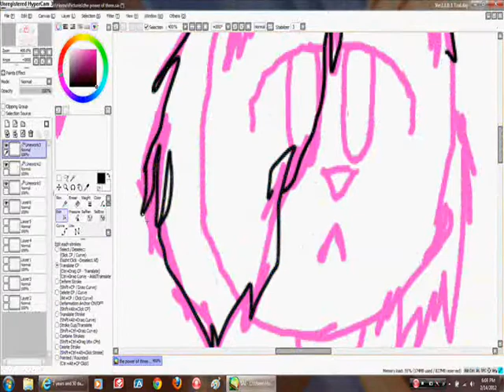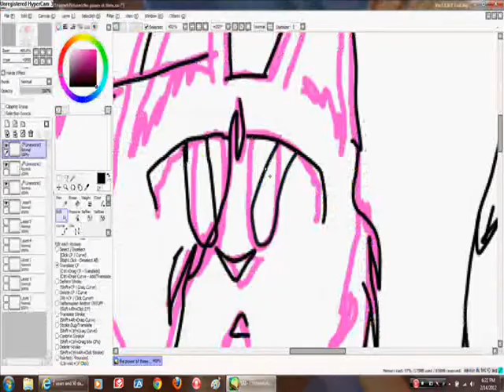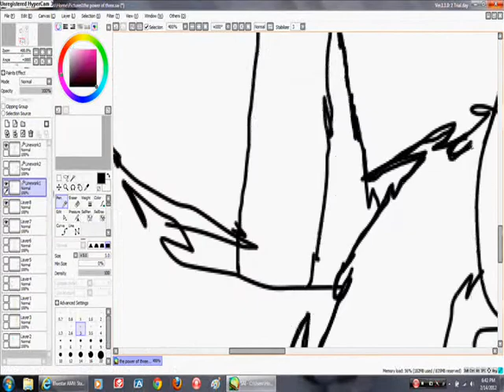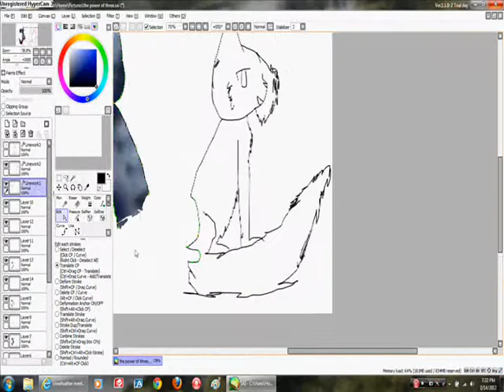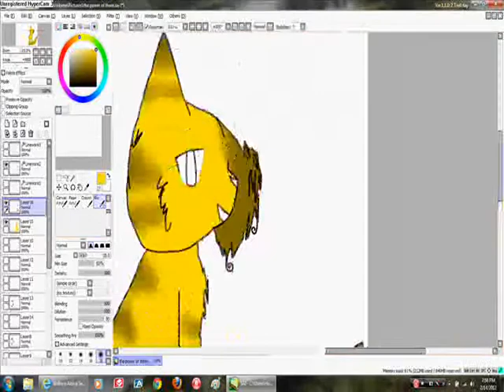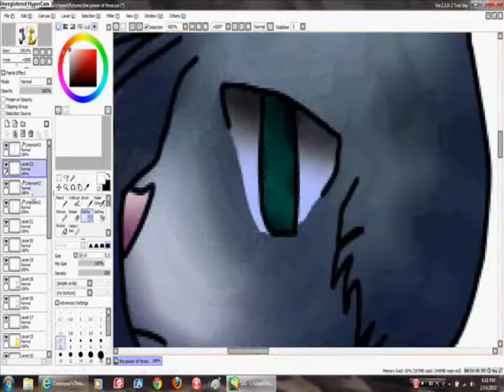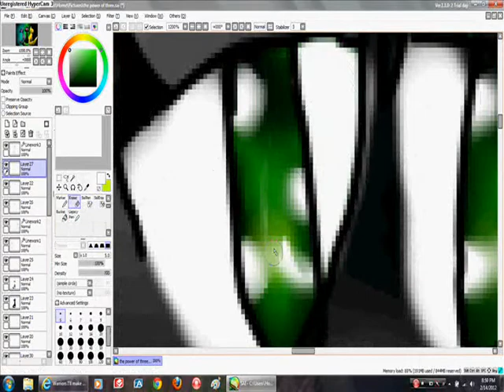power of three speedpaint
the power of three speedpaint, it is kind of old but enjoy! ;3